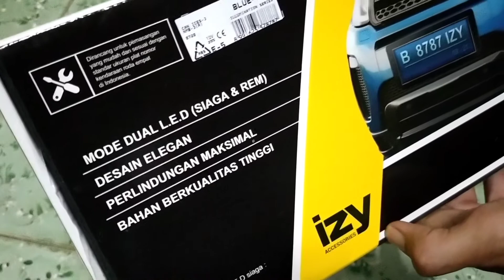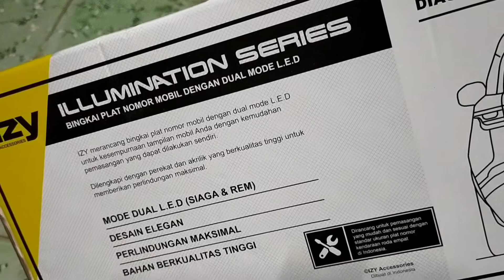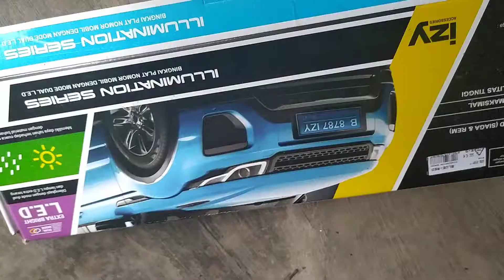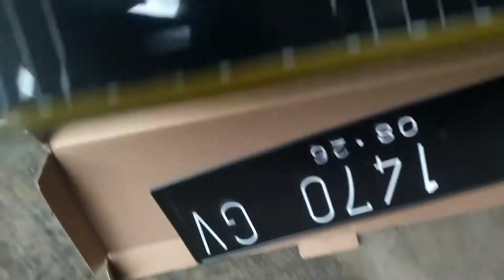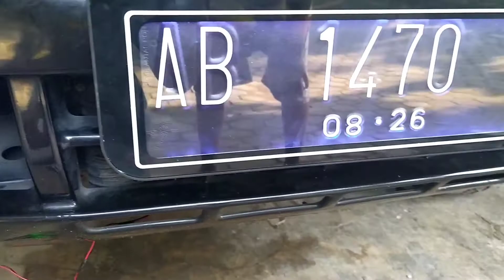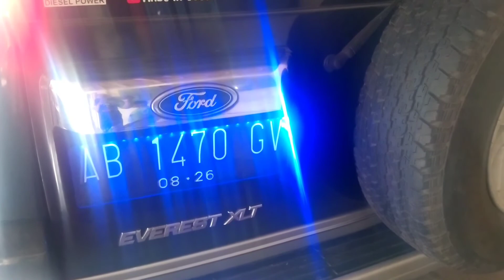Video pemasangan plat nomor mobil dengan bingkai akrilik Izy Illumination LED dual mode